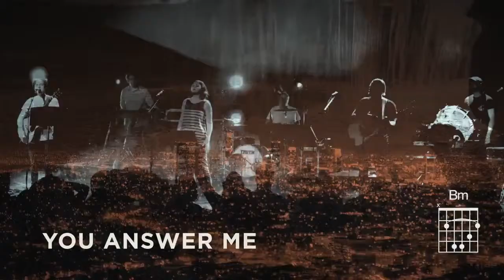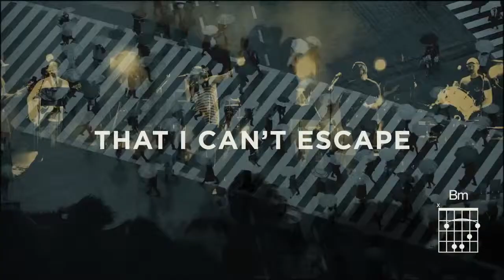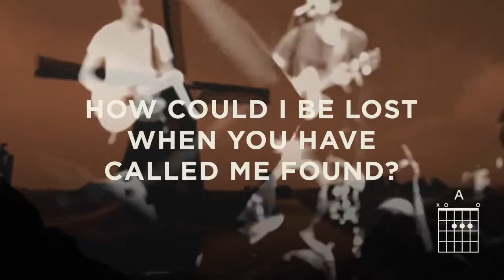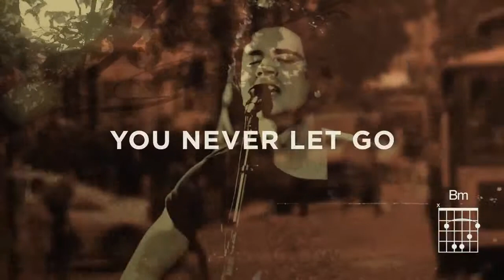fierce promo video